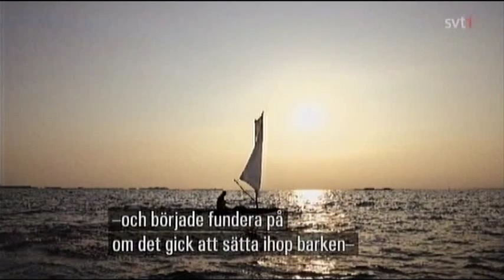Antti Laitinen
From the SVT program "Kulturnyheterna", November 2013.